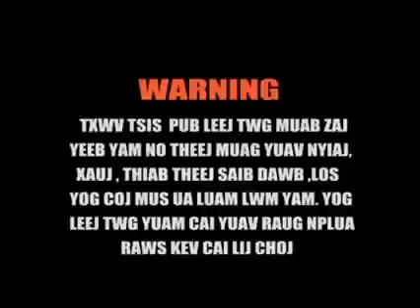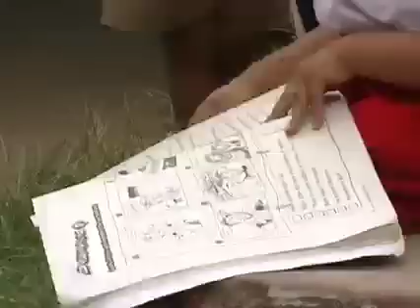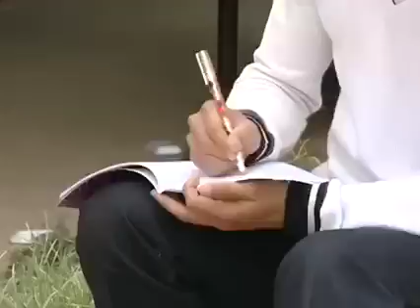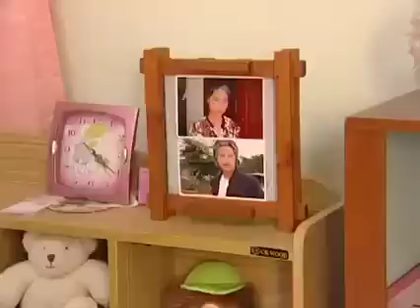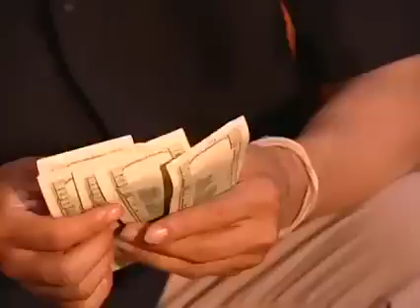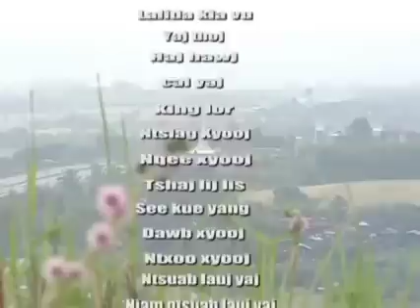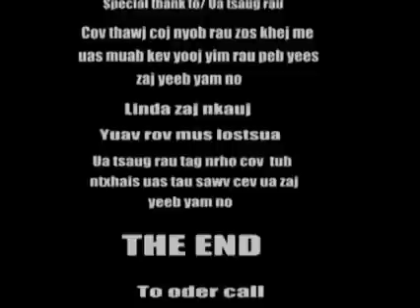Ua Neej Raws Txoj Hmoos Part 4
hmong movie